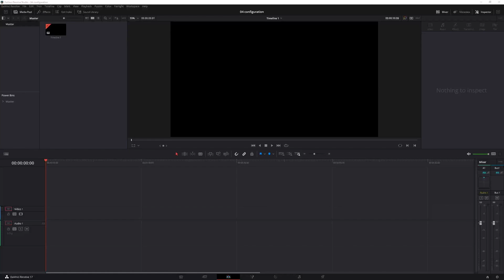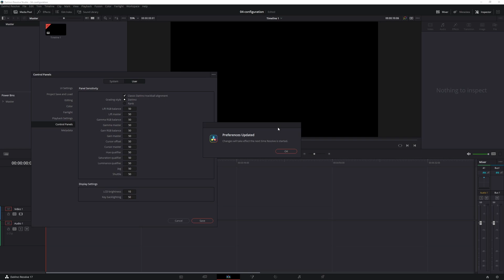DR configuration v1